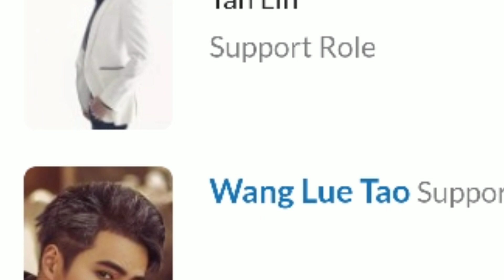CHINSES Drama | Don't Think Twice Love's All Right Cast Real Ages & Name | 2020 | World Class Facts